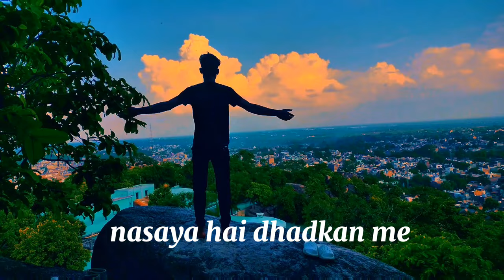Ha Jaan gawai gawai Maine / capcut tutorial for beginners ✔️shortvideos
Ha Jaan gawai gawai Maine

cinematic video shooting tips
cinematic video editing for capcut